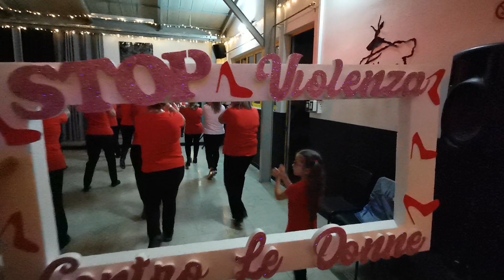Ella me copia Stop alla violenza contro le donne Irene Torrese balli di gruppo choreographic Messina